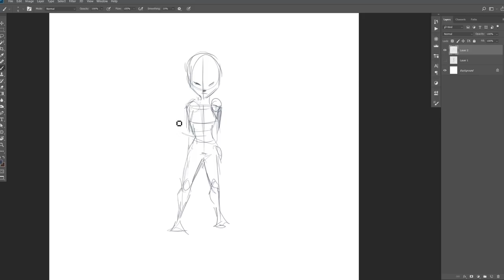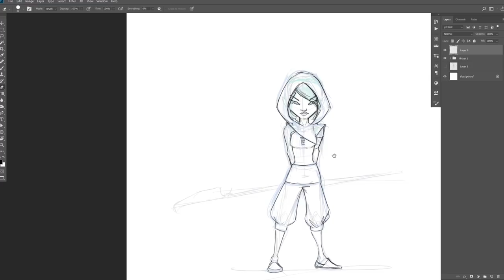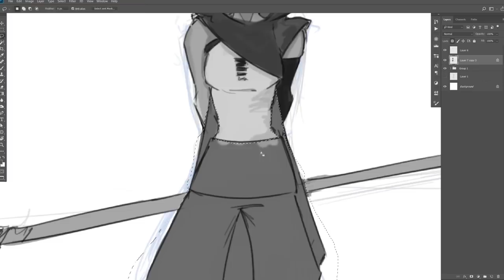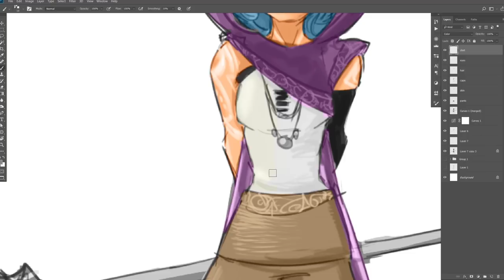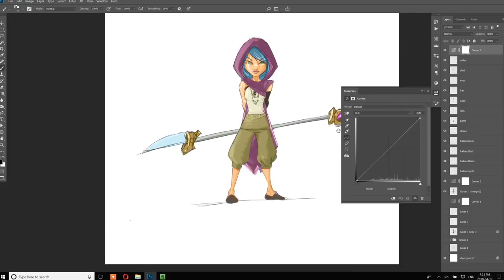Full Team, Full Steam!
The ball is officially rolling downhill and things are getting done very quickly.  Here are a few updates and some awesome concept art from the team at Dun Rite Games!

Here is the link to the podcast I recently did with Rig